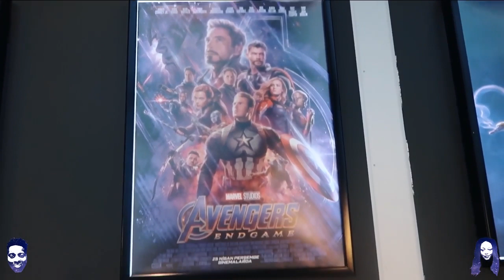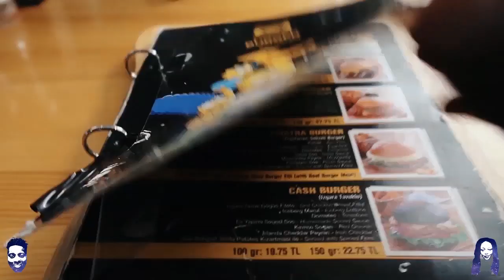Marvel Studios' Avengers: Endgame - Official Trailer REACTION & REVIEW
Listen to our Podcast :
Podbean

🎬 GEAR WE USE 🎙:
 CAMERA -

📖 REACTION DEFINITION:

. re·ac·tion
   rēˈakSH(ə)n/
   noun

Fanny&jessy
Haspolat-lefkosa,via mersin 10,Turkey (cyprus international university)
mersin, turkey,99010